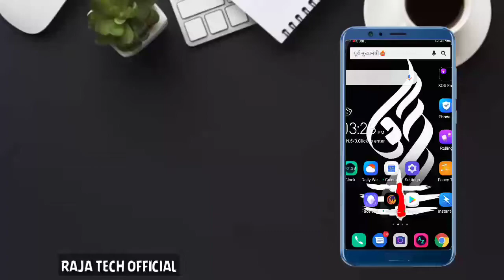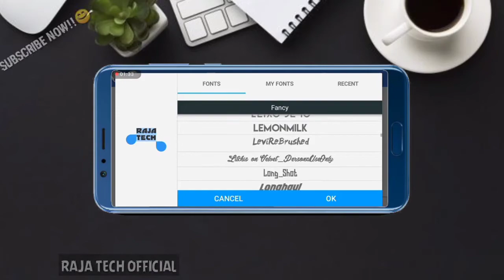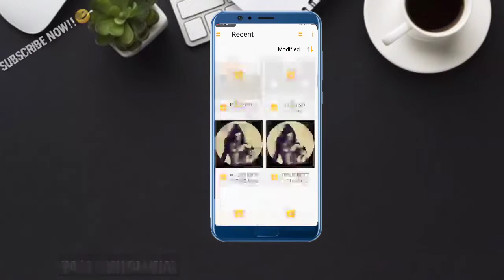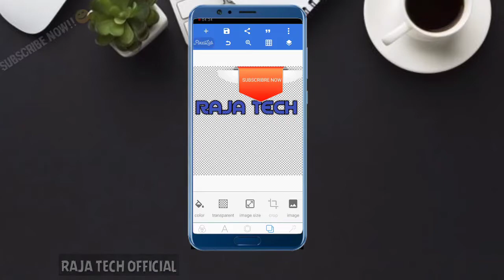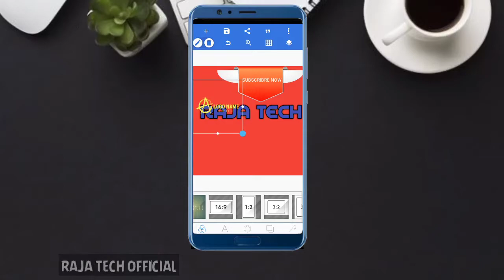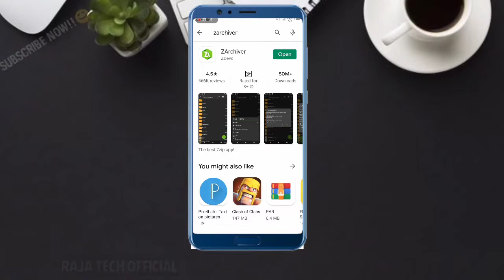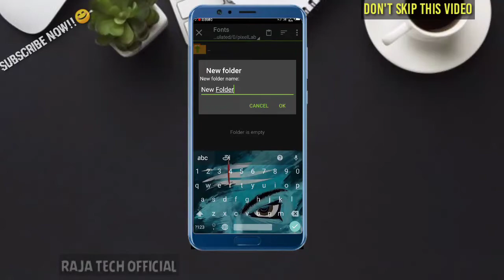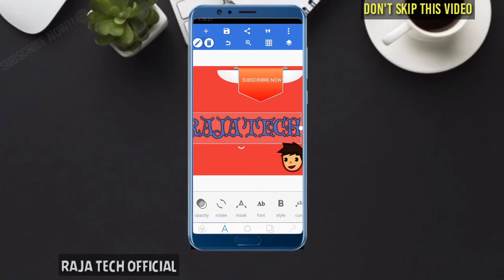Pixellab New Font|Pixellab New Version 1.9.7|1500 Fonts Add Custom|In Tamil|Pixellab NewVersion 2020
1500 English Stylish Font Link;👍